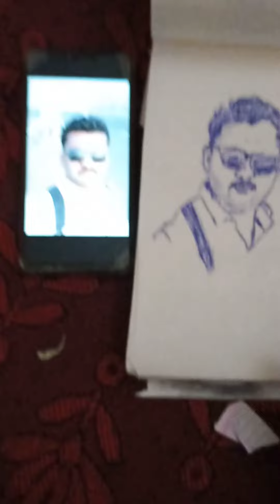me and my husband pen skech art unic pose art